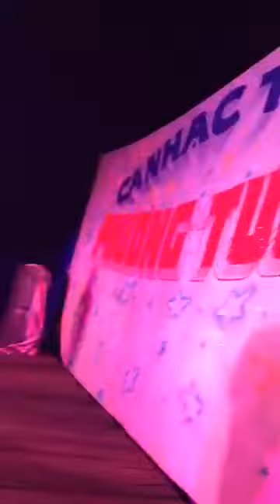Thánh Bom A Huy của chúng ta đã lên rồi Akira Phan